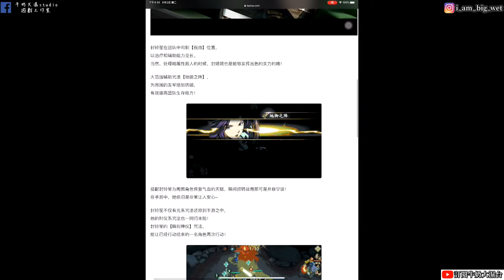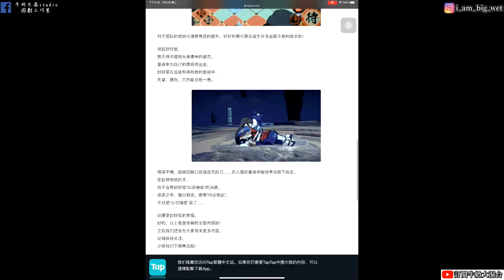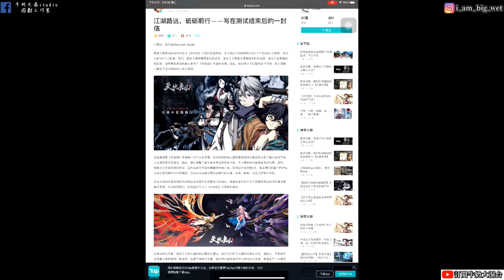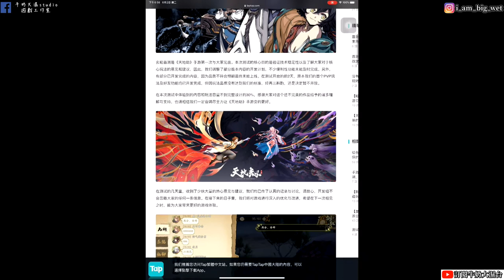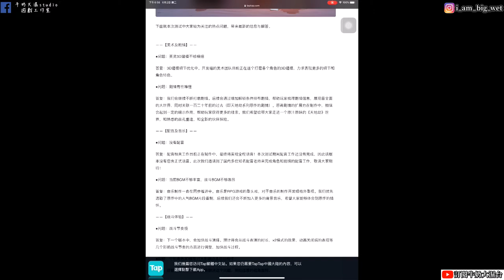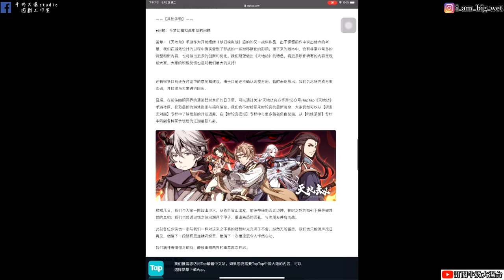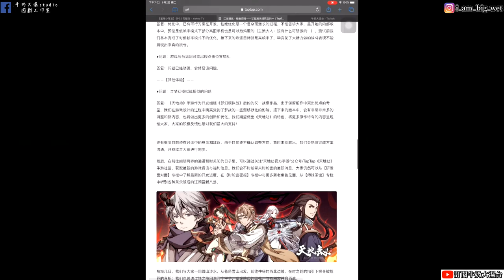【天地劫手遊】封鈴笙角色與招式情報、以及官方測試後的玩家反饋的一封信! !牛奶大濕台!